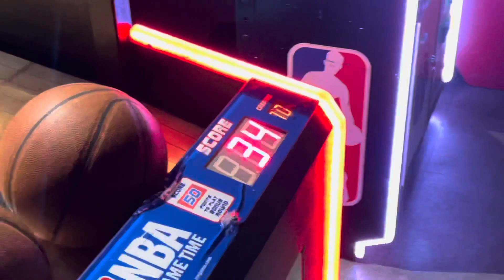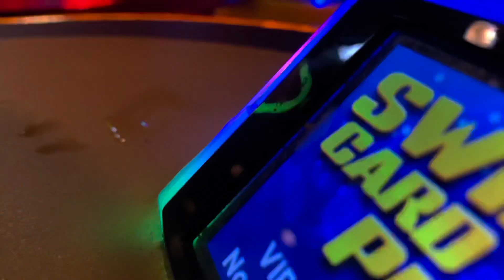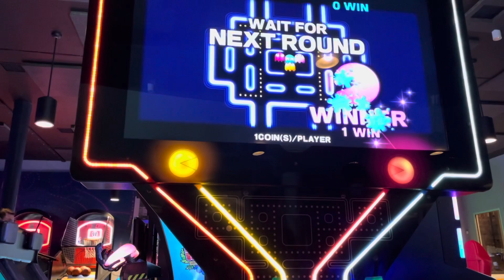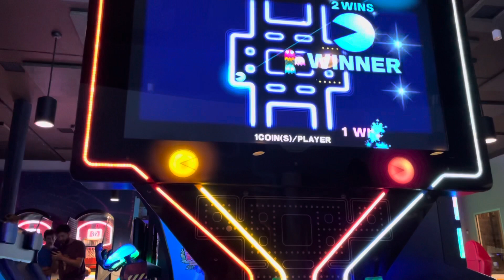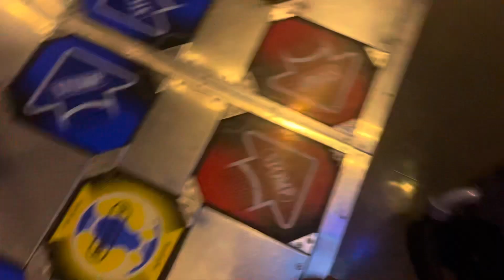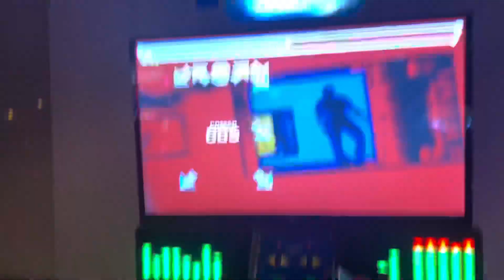Mario Kart Racing + Retro Ass Arcade Date Night! Richmond VA Nightlife 🎉